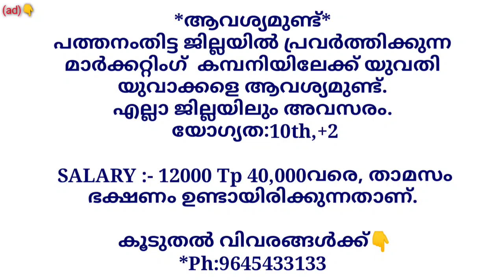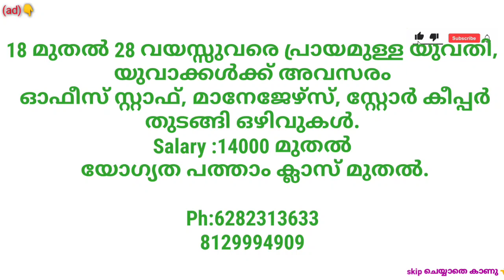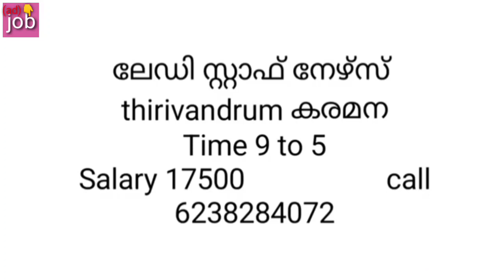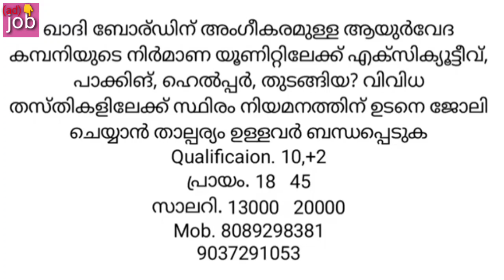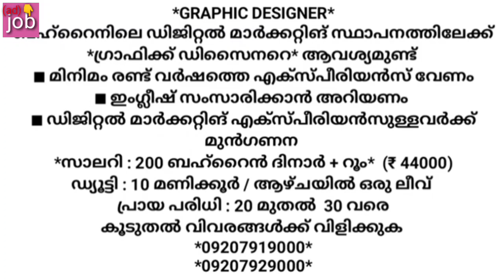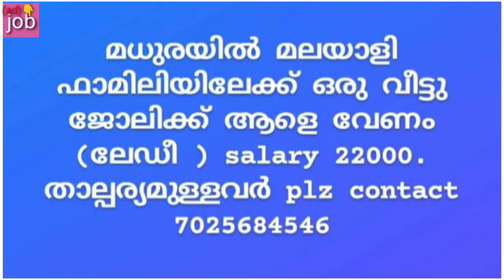job vacancy 2023 job vacancy kerala private jobs 2023 job vacancy today jobs October 25, 2023